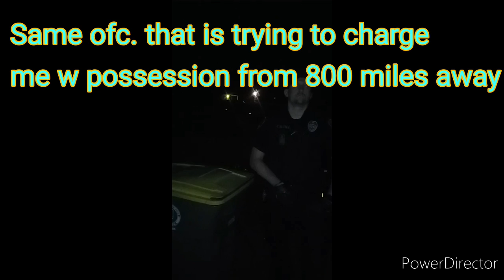REUPLOAD: Bodyslammed for filming by spd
Seymour In.pd ofc.miller ofc.settle 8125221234 I have possession charges even though cops where not 1s who searched and i was 800+miles away Plus a trespass which im not trespassed from anywhere?RETALIATION